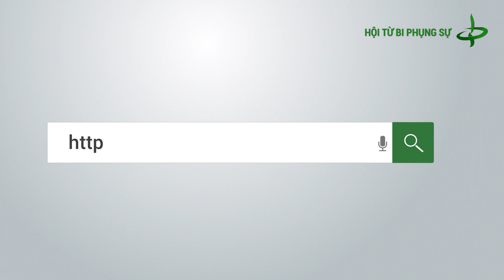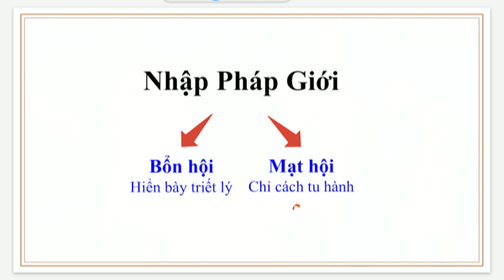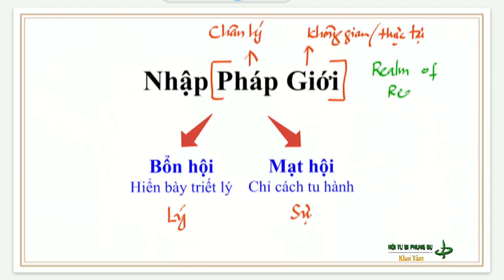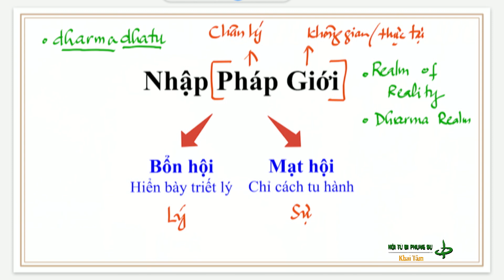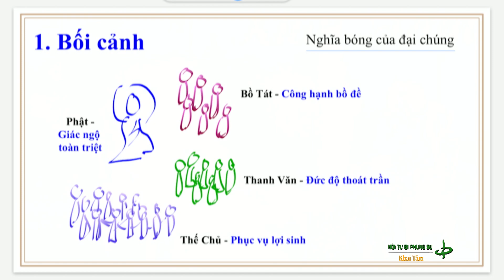KTTV: Nhập Pháp Giới (1/9) - Phẩm 39 của Kinh Hoa Nghiêm | Thầy Hằng Trường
Phẩm Nhập Pháp giới là phẩm thứ 39, là phẩm cuối cùng và quan trọng nhất của Kinh Hoa Nghiêm. Nhập Pháp Giới là lúc ta đan kết mạng lưới quang minh, nối kết với tất cả chư Phật, chư Bồ Tát. Toàn phẩm Nhập Pháp Giới được chia làm hai phần gồm Bổn Hội tức là hiển bày triết lý và Mạt Hội tức là chỉ cách tu hành.

Đức phật thuyết giảng phẩm này cho chư Bồ Tát, chư vị Thanh Văn và các vị Thế Chủ ở nước Ma Kiệt Đà, thành Sravasti, rừng Thệ Đa, tại Lâu Cát Đại Trang Nghiêm. Đức Phật tượng trưng cho trí huệ giác ngộ toàn triệt. Trí huệ ấy luôn được phù trợ bằng công hạnh bồ đề (chư Bồ Tát), đức độ thoát trần (chư Thanh Văn), và phục vụ lợi sinh (chư vị Thế chủ).